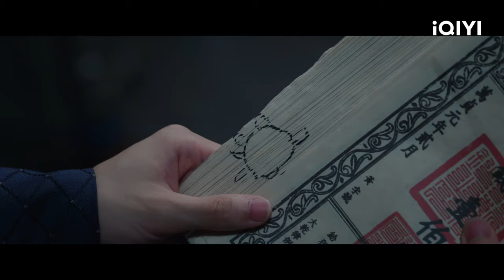【SPECIAL】宿命纠葛，多向救赎，爱恨一笔勾销！| 宁安如梦 Story of Kunning Palace | 白鹿 张凌赫｜❤︎ 爱奇艺心动剧场 ❤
【剧情简介】爱奇艺原创陆剧《宁安如梦》。姜雪宁（白鹿饰）曾费尽心机当上皇后，却在宫变中被逼自杀。现在，姜雪宁的梦想就是远离权力，主宰自己的人生。可阴差阳错她还是入宫做了伴读，成为帝师谢危（张凌赫饰）的学生，姜雪宁一边接受谢危的教导，一边暗暗筹谋。经过姜雪宁和谢危的运筹帷幄，燕家满门性命得保。血冠礼风波后，姜雪宁无意间卷入了朝廷剿灭平南王乱党的计划，与白月光张遮（王星越饰）一起深入敌营，危急关头姜雪宁以身为张遮挡箭，但二人白瓶有隙，终是无法相守。敌国大月来犯，长公主沈芷衣（刘些宁饰）毅然踏上和亲之路。姜雪宁为解救好友沈芷衣随谢危北上讨伐大月，重重危机中谢危为保护姜雪宁甚至不惜伤害自己，二人日渐生情。然更大的阴谋逐渐浮出水面，竟直指二十年前平南王事件的真相。最终姜雪宁与谢危联手揭开了当年真相，姜雪宁也用爱感化了谢危，二人终成眷属。

主演：白鹿 张凌赫 王星越 刘些宁